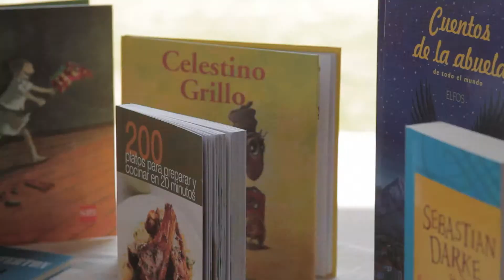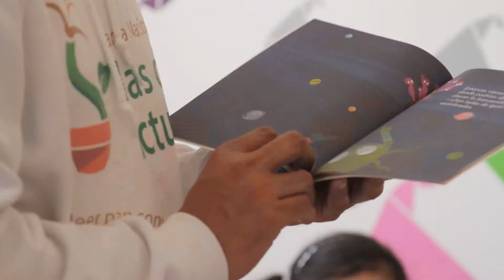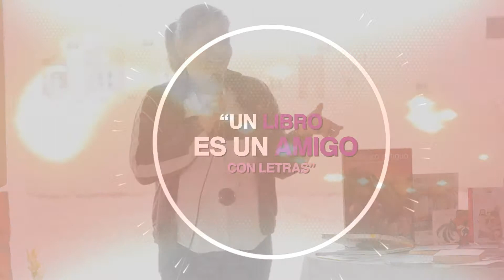Lee con Infonavit – Talleres de lectura